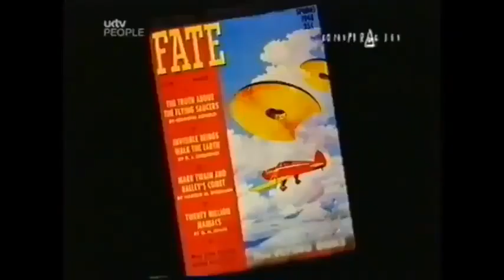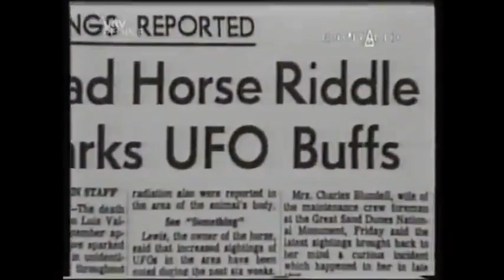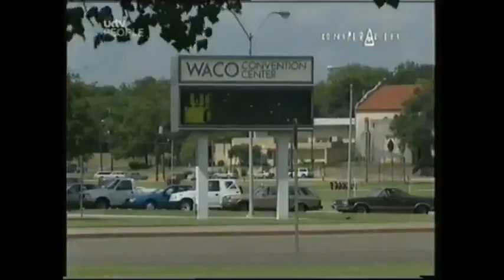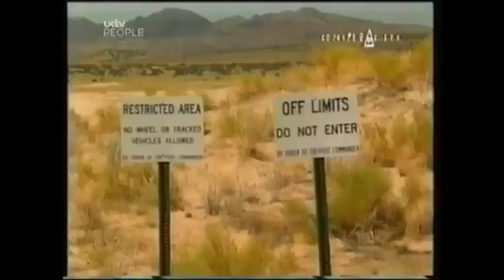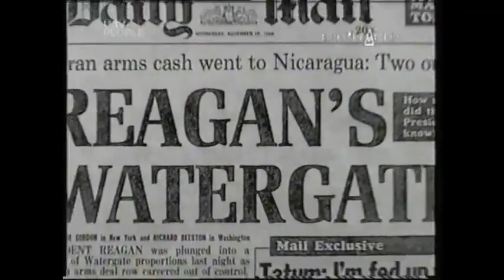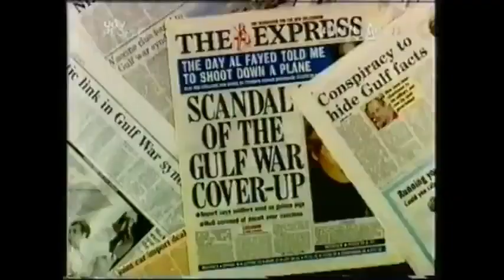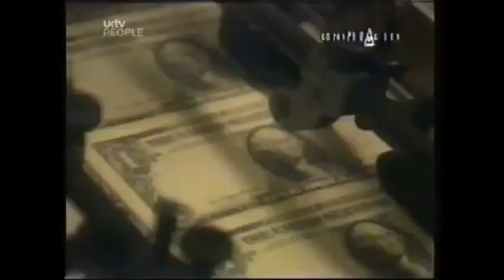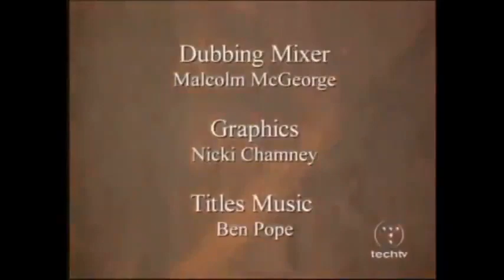Clive Anderson's Conspiracies